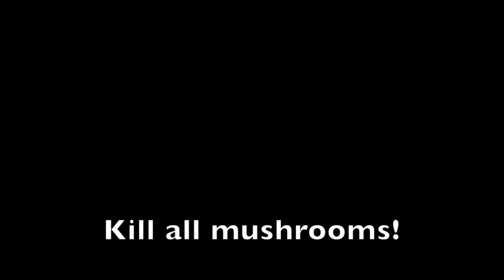kill all mushrooms/山﨑マナト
アコギ一発録りversion